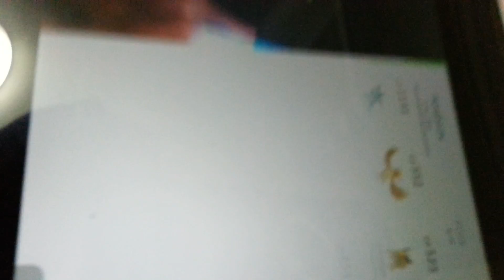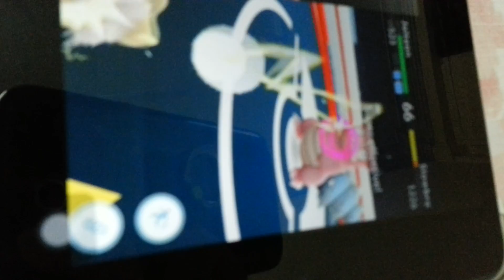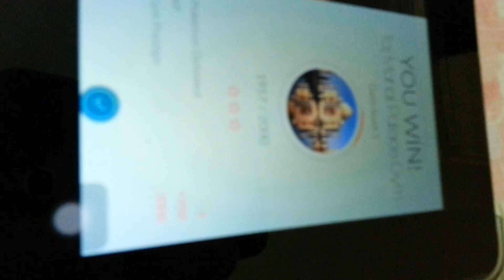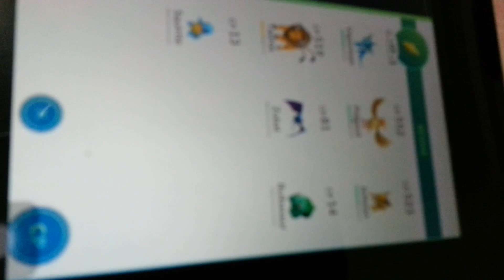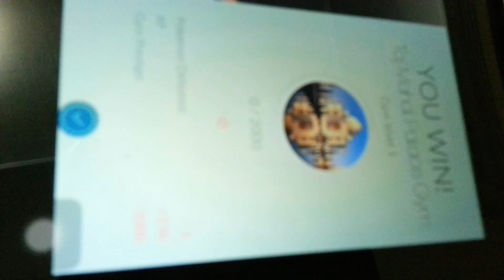This is my first pokemon GYM battle